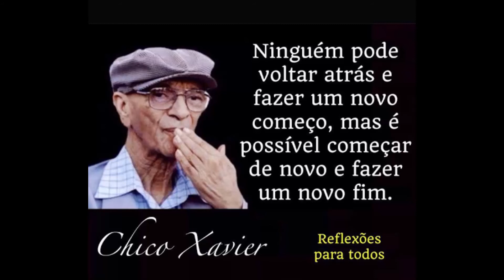Lindos Casos de Chico Xavier: Biografia - PodCast (AudioLivro) | ep.4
⭐ Chico Xavier: Filme | Biografia - Podcast episódio 4 -  Ouça o podcast SOBRE ESPIRITISMO (Chico Xavier) - GRUPO ESPÍRITA: SAIBA AMAR podcast de  Frases, textos, pensamentos, poesias e poemas de Chico Xavier.

Narramos a infância de Chico Xavier, ao ele se adaptar com a ideia que a sua mãe encontrou a morte. Os castigos de Chico Xavier em seu novo lar e aparições do espírito de sua mãe foram os pontos principais desse podcast de número 4!
Relaxe com um áudio e imagens sobre a biografia narrada de Chico Xavier, adentrando a vossa alma. Tenha Paz interior!

▪ Francisco Cândido Xavier, mais conhecido como Chico Xavier, foi um médium, filantropo e um dos mais importantes expoentes do Espiritismo.

▪ Espiritismo, doutrina espírita, kardecismo ou espiritismo kardecista é uma doutrina religiosa, filosófica, mediúnica e moderno espiritualista de moral cristã codificada pelo pedagogo francês Hippolyte Léon Denizard Rivail, que usava o pseudônimo Allan Kardec.